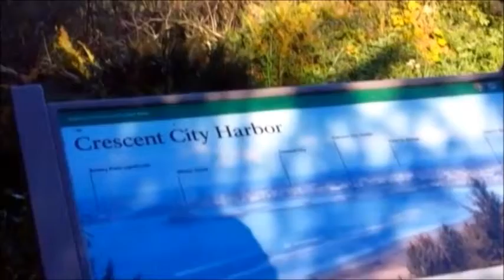California - Crescent City Harbor Highway 101 - 10 5 14